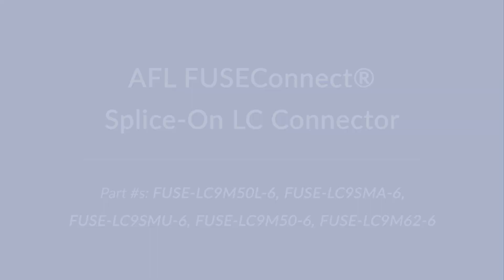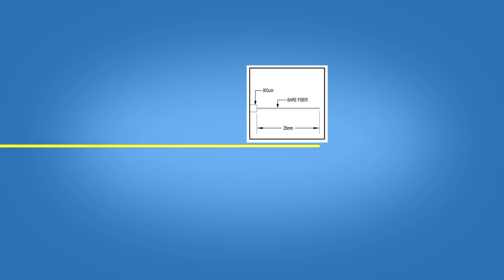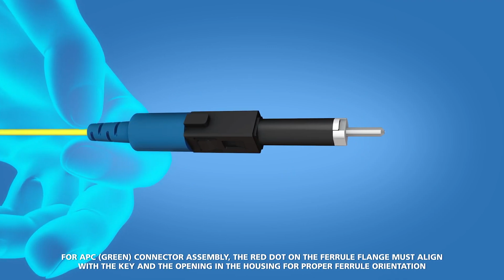AFL FUSEConnect Splice-On LC Connector for 900um Cable - Available from Fiber Optic Center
AFL’s FUSEConnect® fusion-spliced, field-installable LC connectors are uniquely designed with only four to five components. The factory pre-polished ferrule eliminates the need for polishing, adhesives, or crimping in the field, reducing operator error and costly connector scrap.

FUSEConnect uses a fusion splicer for field termination, addressing return loss concerns in analog optical networks. This advanced process yields true APC performance for LC/APC configurations. It is compatible with Fujikura fusion splicers and most fiber holder-based fusion splicing platforms. These connectors are ideal for RF-overlay FTTP networks, Cable TV backbone networks, outside plant (FTTD), MDU FTTP cabling, central office connector replacement, and data center installations.

Features:
 - Field installable
 - No adhesives, crimping or polishing
 - Compatible with most fiber optic fusion splicers

0:00 - Intro
0:33 - Connector Components
0:56 - Load Ferrule Unit into fusion splicer
1:00 - Stripping Fiber
1:23 - Fiber Cleaving
1:43 - Fusion Splicing
2:11 - Place Sleeve into Heater
2:28 - Assemble the Connector Boot and Housing Components onto Fiber